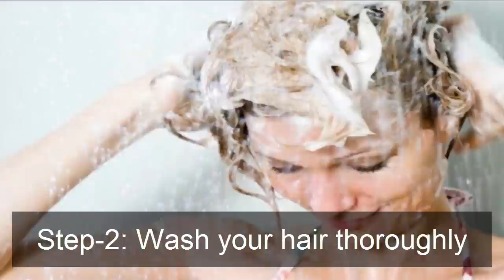How to Remove Dandruff | How to Remove Dandruff Naturally With Home Remedy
How to Remove Dandruff: We explained about how to remove dandruff in this video.You can find good information regarding how to remove dandruff naturally at home with effective home remedies,also you see here about how to remove dandruff  naturally with natural home remedy at home like using lemon when you take wash your hairs also use olive oil after taking shower before sleep at night.Here we discussed about how to remove dandruff at home and you got enough information about how to remove dandruff and solution.